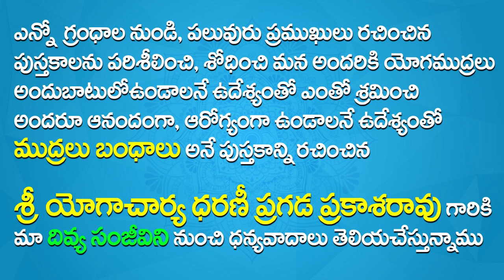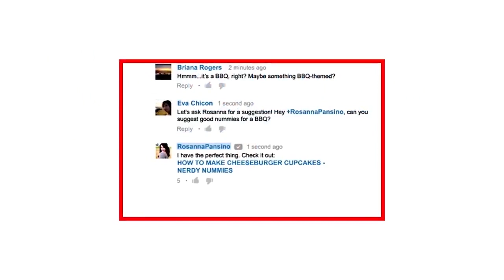Mudra For Reduce Diarrhea In Telugu | Yoga Hand Mudras In Telugu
CREATED AND POSTED BY :
KOTHAPALLI NAGA RAVINDRA KUMAR,